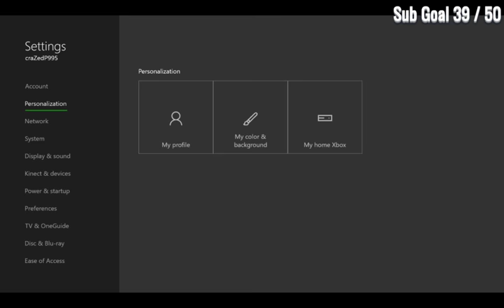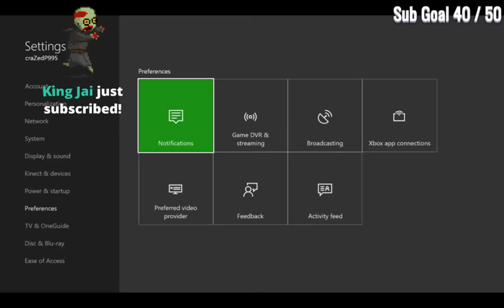APPARENTLY YOU CAN'T BREATHE IN SPACE/ MOON SOLO NO REVIVE RECORD (7th in the World)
Moon solo no-revive challenge
Help me reach my goal of 50 subs (make sure subscriptions are public for a shoutout on stream)

Comment and let me know what you think of the video!